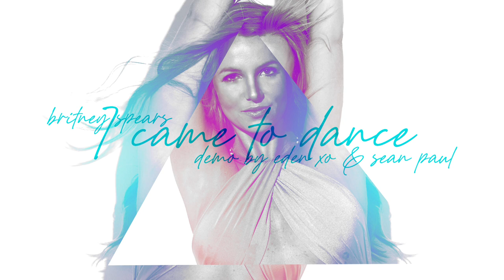Britney Spears - I Came To Dance [Demo by Eden Xo & Sean Paul]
I Came To Dance is a reference demo track by Jessica Eden Malakouti AKA Eden xo & Sean Paul, submitted during the sessions for "Britney Jean".

According to Eden, the track was written by herself and Britney Spears recorded it along with will.i.am and Toby Gad, which produced the track. Sadly, the song ended up being scrapped from the final tracklist.

Vocals: Eden xo & Sean Paul